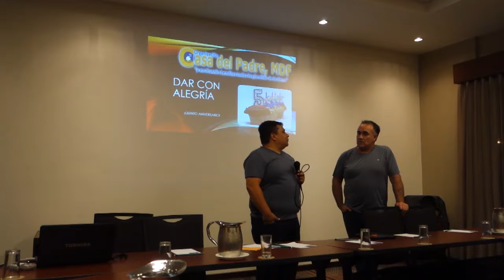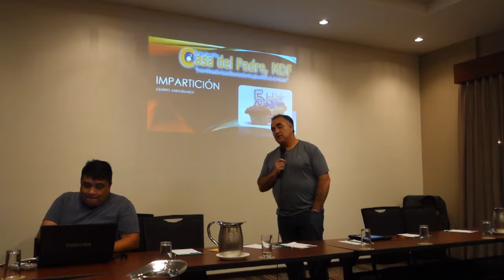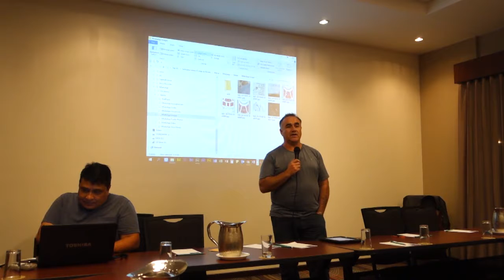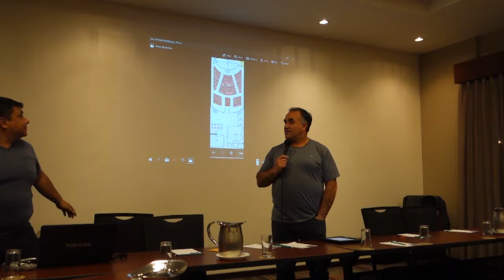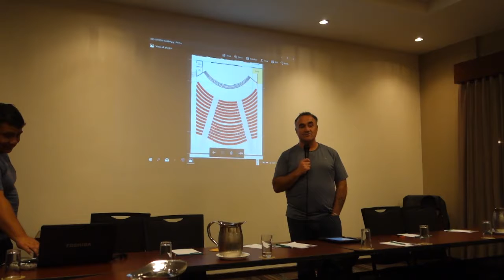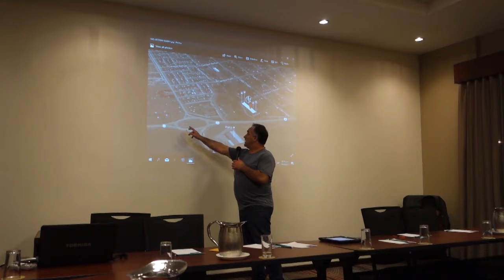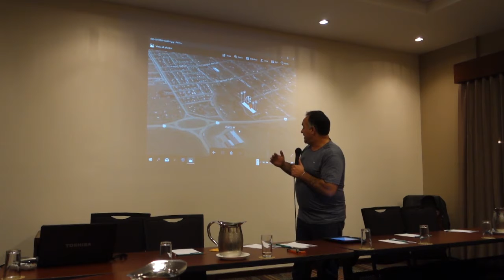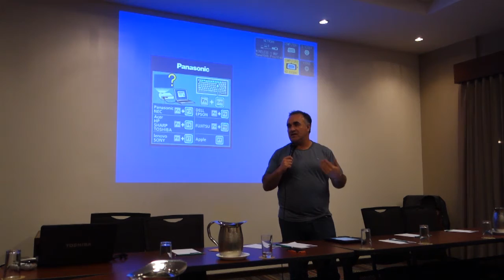Imparticion Nace en el Corazón Alejandro Vera en nuestro 5to Aniversario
Nuestra reunión del 5to Aniversario de la Casa del Padre MDF. Sábado 6 mayo 2017. Alejandro Vera nos comparte acerca de la visión que nació en el corazón de Dios para Bariloche.